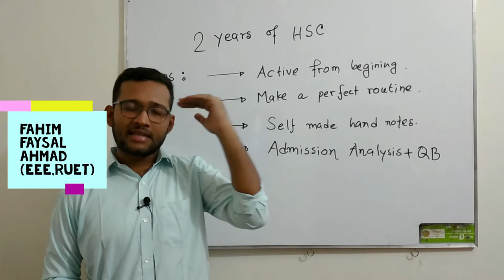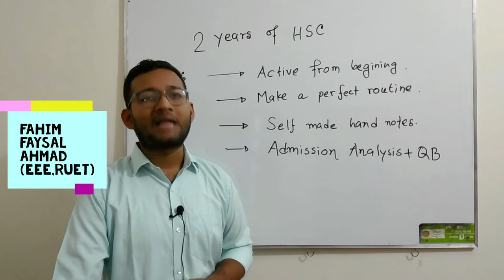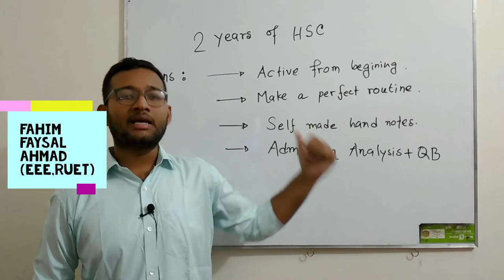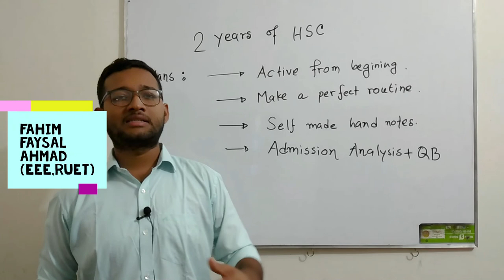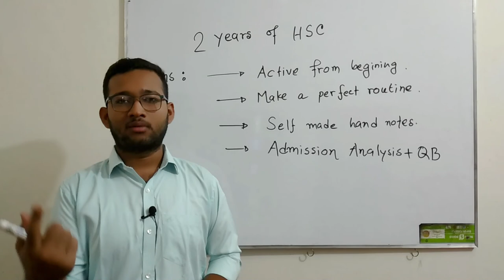Make the best use ( 2 years of HSC )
Fahim Faysal Ahmad
EEE ,RUET'20

F@ME - Fahim Academy for Math & Engineering
Ex - Rajshahi College , Rajshahi.(2k'20)
Ex-Government Laboratory High School ,Rajshahi.(2k'18)